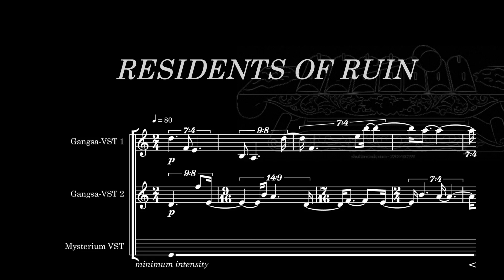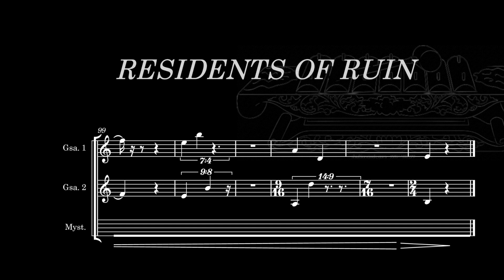Small piece I wrote with Gamelan Sounds.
My music for a Zelda dungeon

This is another piece in the style of the last one. I wrote this one with electronics in mind, and I really don't care if it's playable for everyone.

I really like the style I wrote this two pieces, but I don't think it's enough. I want to go much deeper. For example  want to combine it somehow with aleatoric techniques and then have actual people play stuff but I don't know how. Sill, when I look at how this piece has turned out: This is just fantastic.  It's unique, it's very accessible (at least to my ears) and it's kind of fun.

So let's talk about a little bit the actual music. I used two Gangsa-VST from Native Instruments -which uses Samples from the Jegog, Calung and Penyacah, all instrument used in gamelan music. Those instruments don't really have the pitches that I used to notate the score but I wanted to make an approximation to make it more easy to follow it. So this is how the notes actual sound:

D + 34 cents
E - 74 cents
F - 23 cents
A - 2 cents
Notated as B but really Bb- 6 cents

The Mysteria - VST does not work like a normal instrument with defined notes. When you press a key, it generates one of two previously selected voice textures. You can change the intensity and mix of these two textures.

The selected texture is represented by the position of the note head. The highest score line means "100 % texture 1" and the lowest "100 % texture 2". Everything in between is a mixture of the two but I kinda never actually used that at the end.

The intensity is written out where the dynamics would normally be. I choose indicated gradual by a crescendo and decresendo.

Eventually I'd like to take my video production to a higher level. You can literally see the 'shutterstock' in the really blurry looking background image.